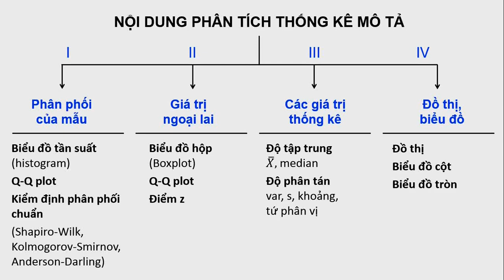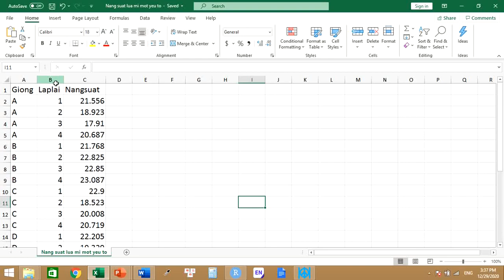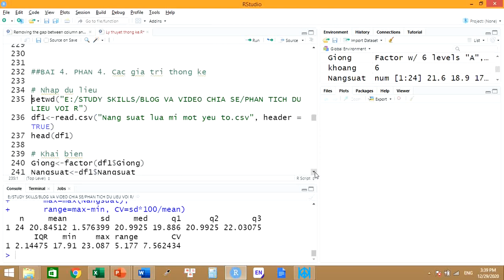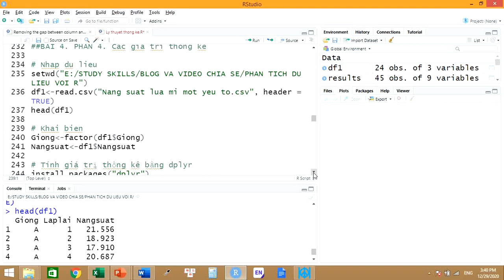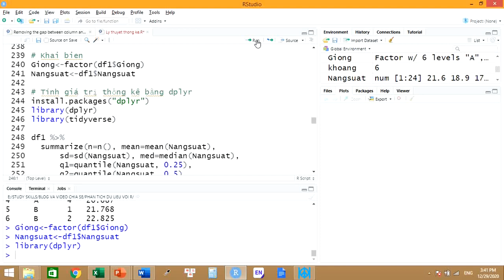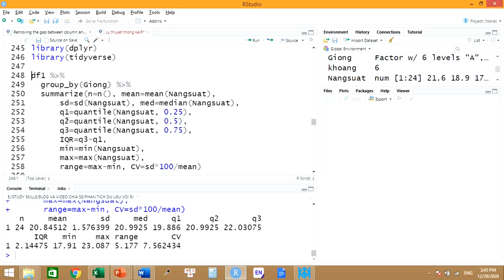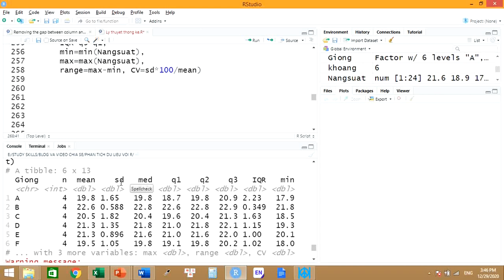Phân tích thống kê mô tả với R | Phân Tích Thống Kê 9 | Learn to do SCIENCE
Video hướng dẫn cách tính các giá trị thống kê bằng dplyr rất đơn giản và dễ đọc kế quả.